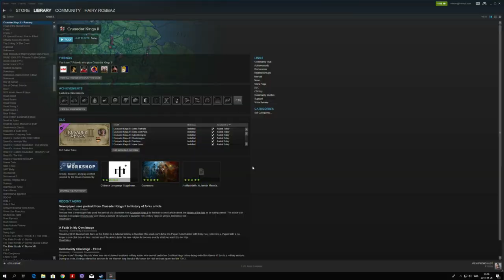Crusader King 2 - Inbread Vassal - Full Stream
Streams midweek every Teusday, Wendsday and Thursdag 18.00 Swedish Time.